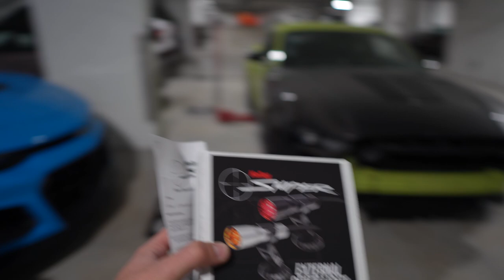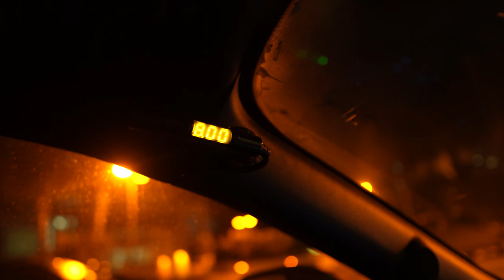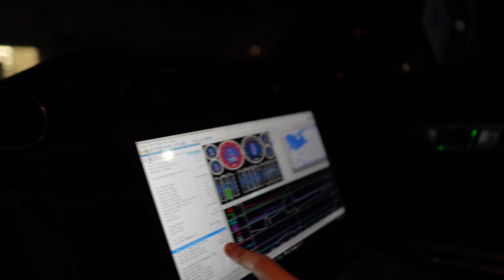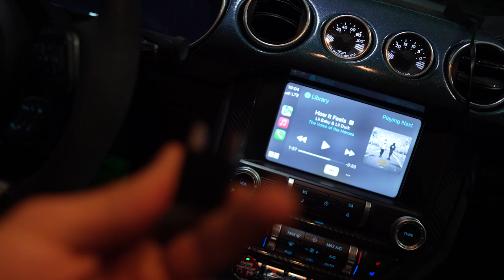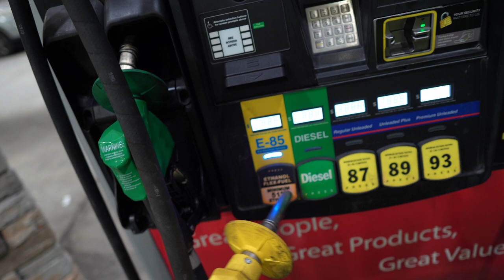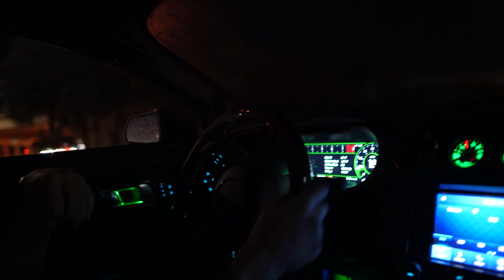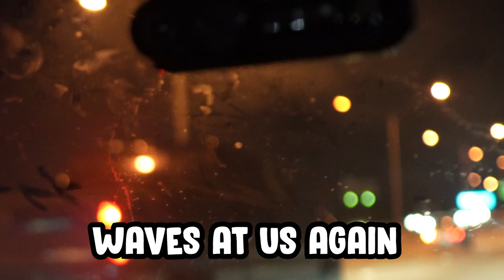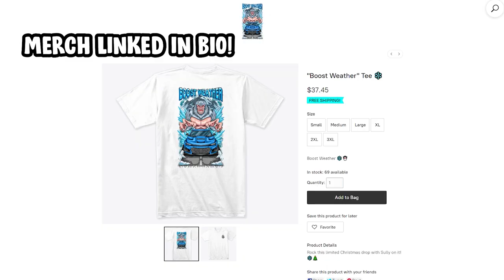I THOUGHT I BLEW MY MUSTANG MOTOR UP... (NEW HOLLEY SNIPER SHIFT LIFT INSTALL)